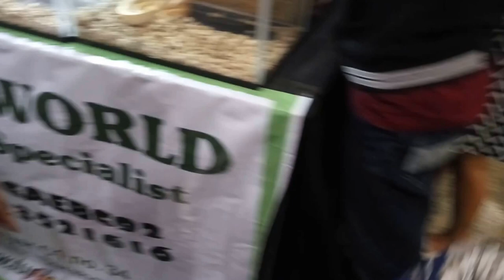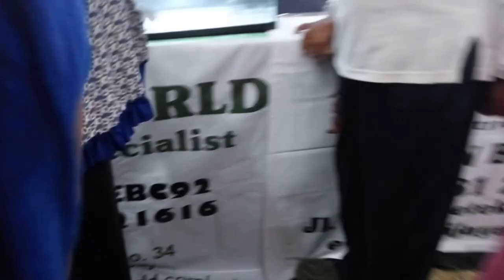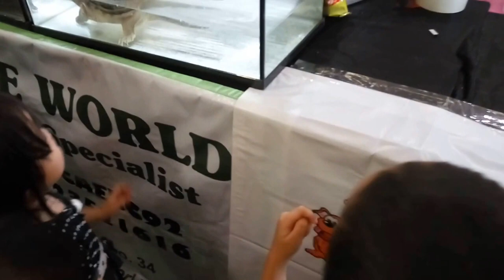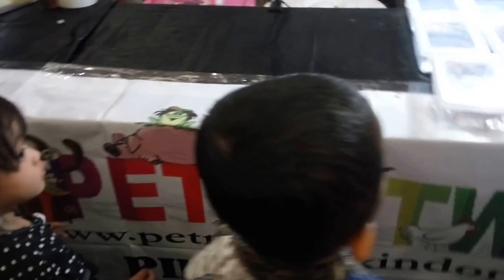Grand City - REPTILE SHOW & EXPO there are geckos , snakes , turtles , etc.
Don't Forget For  SUBSRIBE My Channels..Thanks You...